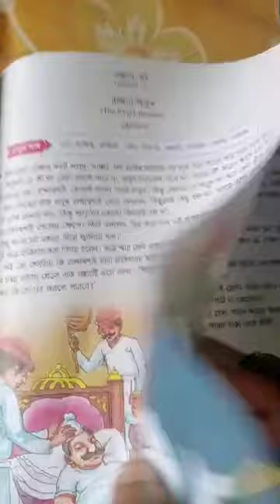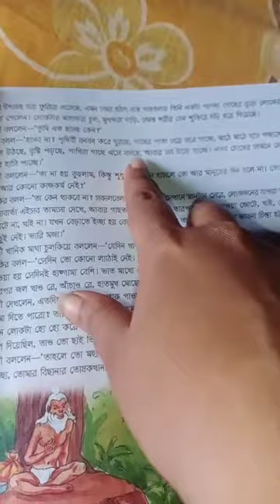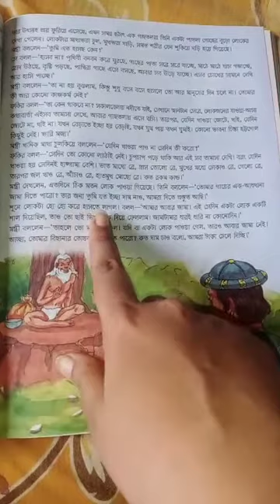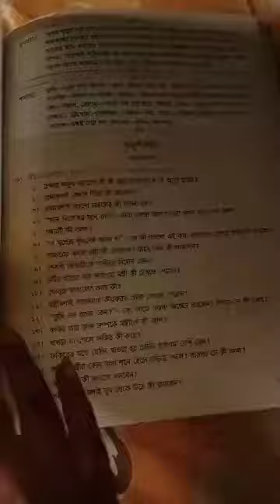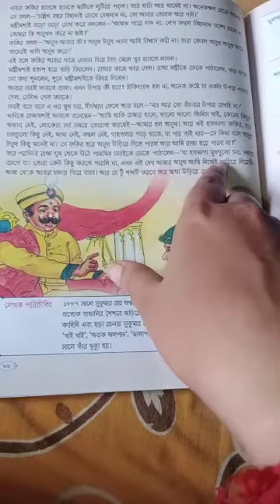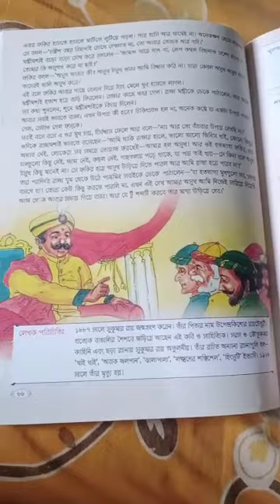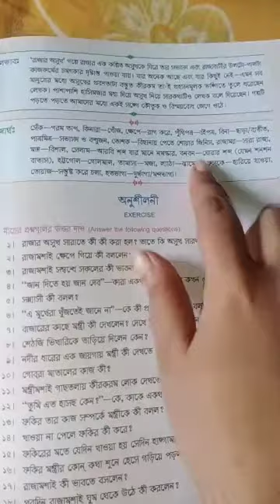Class-STD-5 Subject-Bengali Term-1 day-41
রাজার অসুখ ( দ্বিতীয় পাঠ )